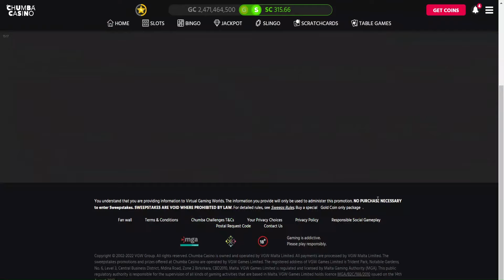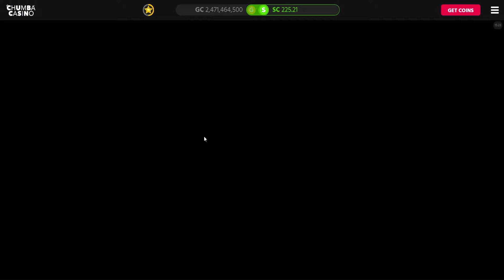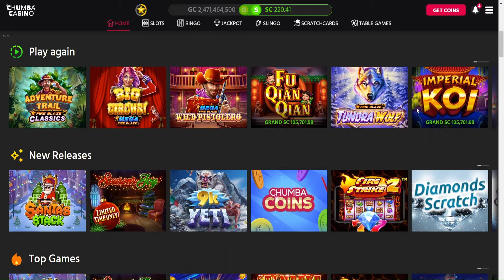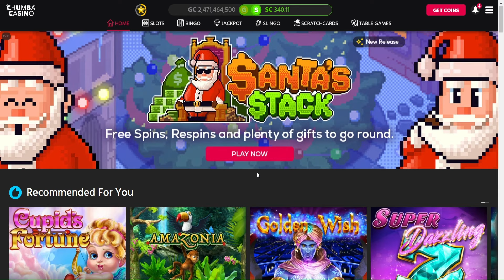SUPER WIN & BIG Wins 🔴On Mystery Reels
Send FunMail
RandomRed